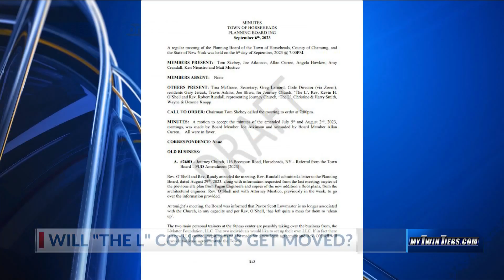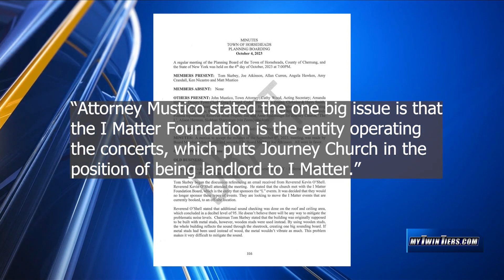Will concerts at "The L" in Horseheads get moved?